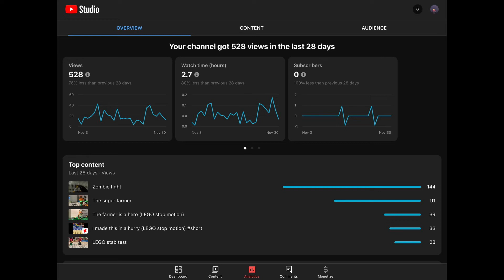Warriors fighting on ice